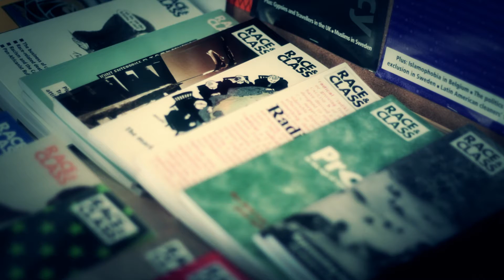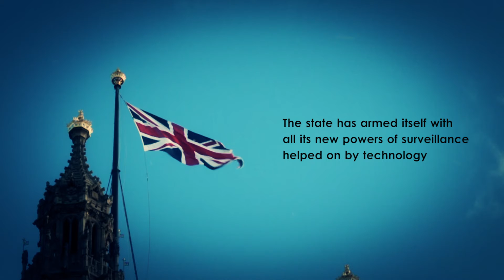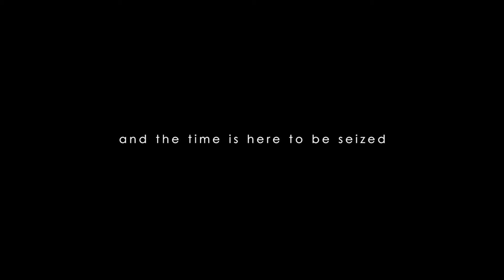“The Future: Building on Communities of Dissent”, by A. Sivanandan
Watch "The future: Building on communities of dissent" voiced by A. Sivanandan to read a collection of A. Sivanandan's work, published in Race & Class journal, for free.